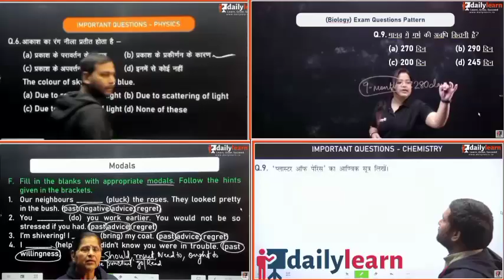✅100%real Class 9 Hindi varshik pariksha paper mp board 2022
✅100%real Class 9 Hindi varshik pariksha paper mp board 2022 कक्षा 9 वार्षिक परीक्षा पेपर हिंदी 2022#atirupeshpanchal9th

dosto is video me ham navin kaksha ka Hindi ka pariksha ke baare me imp bataya jayega very imp question for class 9th hindi paper
Bhartiya Sher 9Th
Satyadeep Shah
Pankaj study centre
DSR4U
Y2 point
Study Flax
Tapti Study Classes
The Unik Boy
study of win
study with uday
Green Board Hindi
MKR Class 9

9वी हिंदी सेट आ
2022 annual exam
set e
solution 2022
2022 set e
2022 set c
2021 half yearly
2022 set f
2022 mp board
2021
2022
2022 varshik priksha hindi
2022 varshik pariksha
2021 Varshik pariksha
2021 varshik priksha

your Quries:�
कक्षा9 हिन्दी वार्षिक परीक्षा पेपर 2022|100% लीक | 9th Annual exam hindi Real paper 24 March mpboardclass 9th hindi 700 real leaked paper solution 2022 mp board | hindi paper 9th class 2022 24 march 700Class 9 Hindi varshik pepar Set A 2022 कक्षा 9 हिंदी वार्षिक परीक्षा 2022 Mp Viral question paperClass 9 Hindi varshik pepar 2022 & 9 हिंदी वार्षिक परीक्षा 2022 viral question paper pdf solutio

@Rupesh_panchal    @BhartiyaSher9th   @SatyadeepShah  @Pankajstudycentre  @DSR4Uacademy  @DSRHindiKnowledge  @y2point754   @HealthHindiInfo  @taptistudyclasses   @TheUnikBoy0001  @study of win   @study with uday   @GREEN Board   @Green Board Hindi   @MKR Class 9   @MP BOARD HINDI MEDIUM ･ 98k views ･ 4hours ago   @Sharma Online Study Point  88k views  2 hours ago   @JS TOPIC STUDY   @Doubtnut   @Unacademy Class 9 & 10   @Success study   @SKR Tech Hindi

hindi hondi bindi hind paper
solution class 9th 2022
Yearly paper